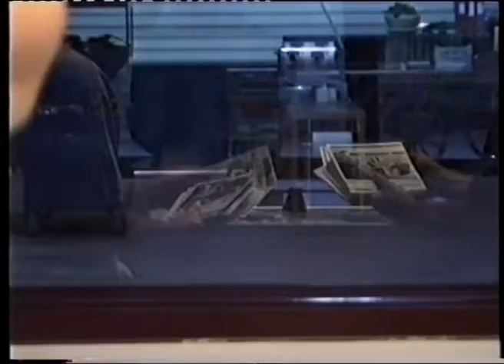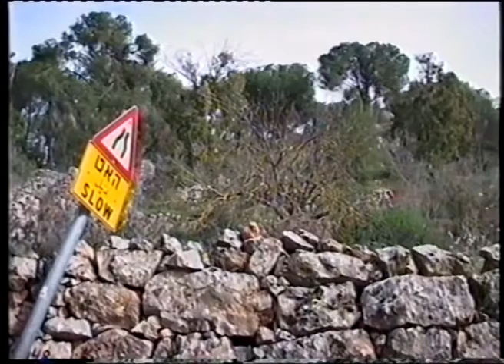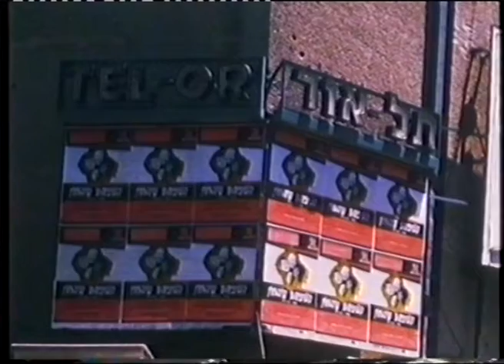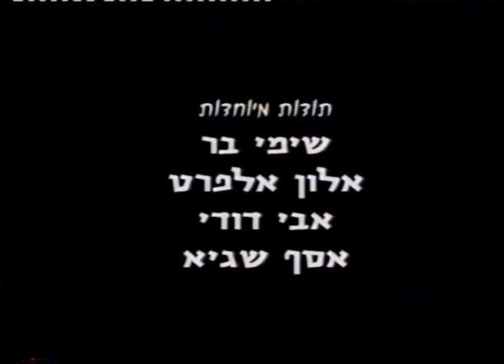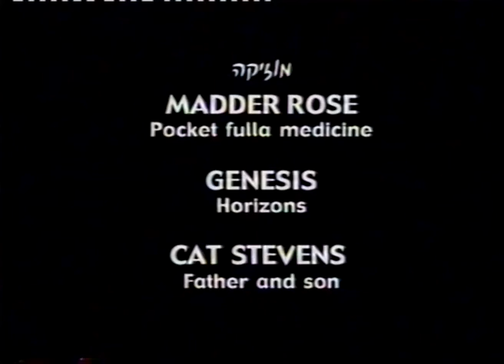כשיהיה יותר זמן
סרט הגמר של הסטודנט דודו סעד מהמחלקה לאמנויות המסך, בצלאל 2002